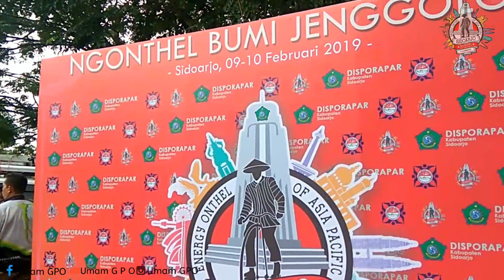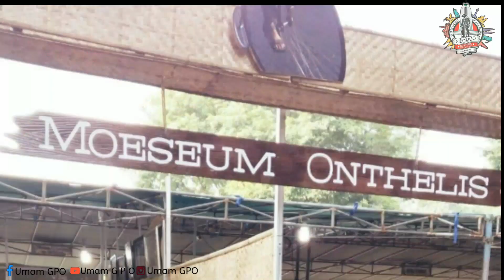Ngonthel bareng di bumi jenggolo 2 || 2108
Video ini di buat pada tgl 9-2_2018
Dalam acara ngonthel bareng di bumi jenggolo ke 2 di kota sidoarjo..untuk memecah kan rekor dunia

1.ngonthel bareng dengan peserta terbanyak mencapai 12.000 orang
2.ngonthel memakai baju lurik terbanyak mencapai 8.000 orang lebih

dan dihadiri dari berbagai paguyupan di indonesia seperti dari jakarta,kalimantan,sumatera